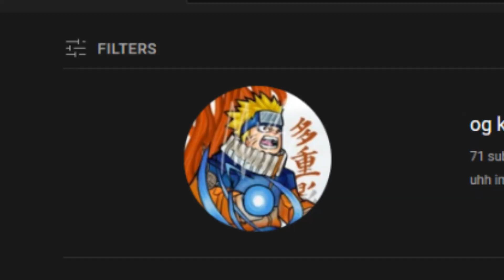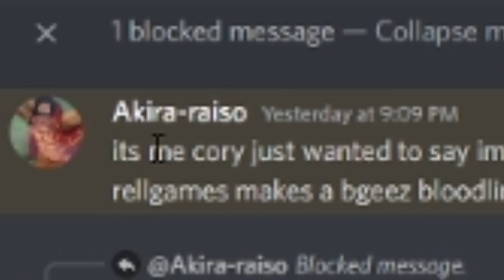This Mf...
GO DESTROY THIS DUDE!